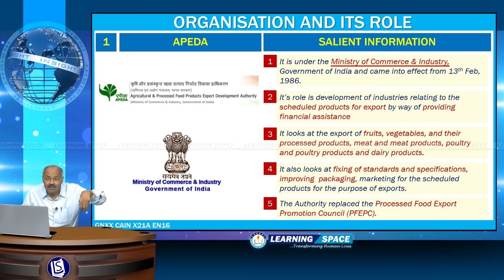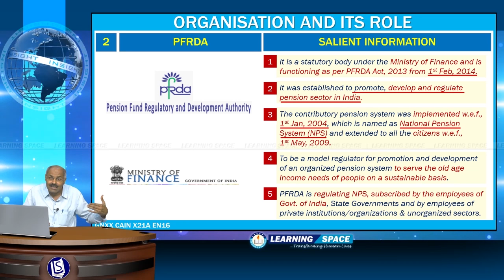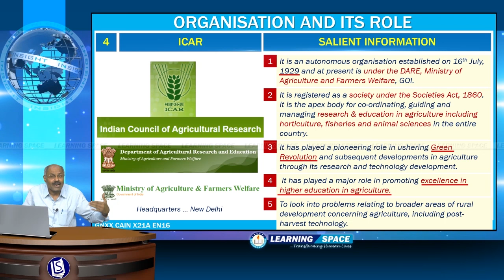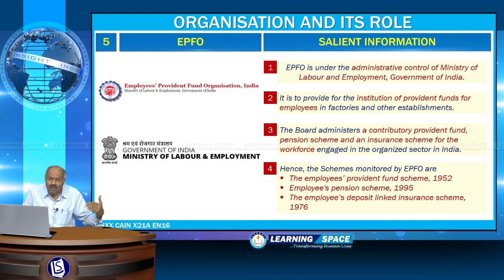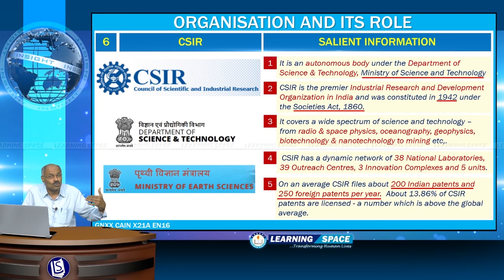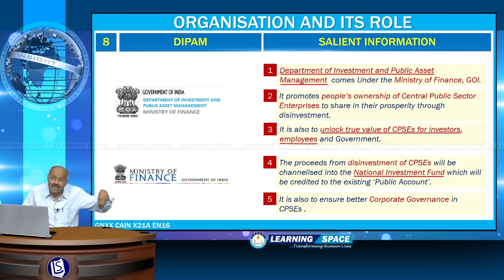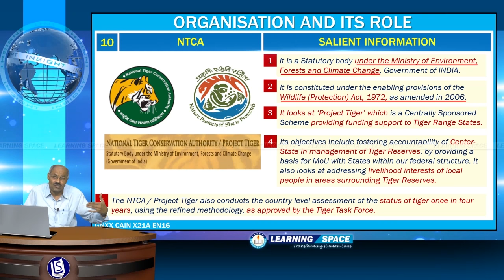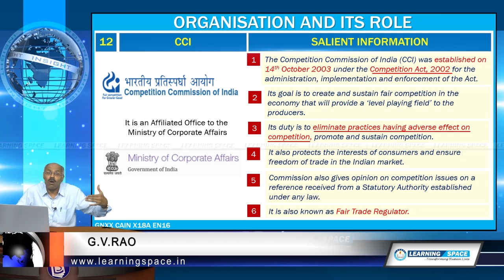Current Affairs Insight 21st Week (23rd May to 29th May) of 2016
This video is the “Insight” for the period of 23rd May to 29th May, 2016.